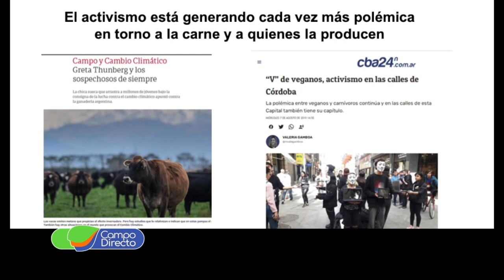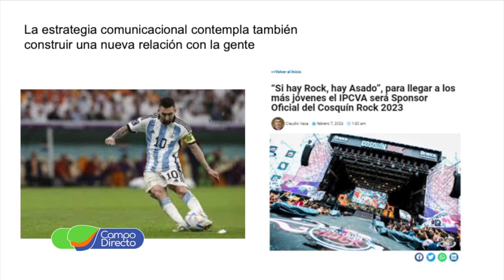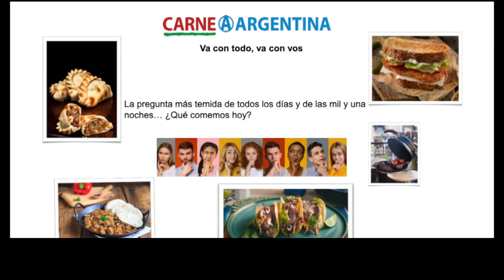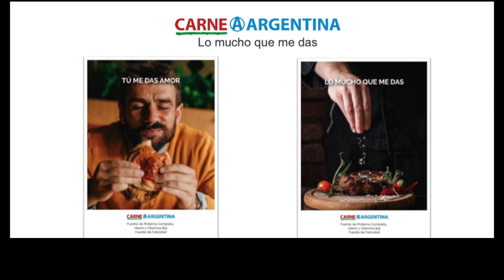Retos y oportunidades del mercado de la carne argentina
La ganadería de precisión y el engorde estratégico, son las claves para el negocio de la carne en el norte cordobés. Participamos de la Jornada del IPCVA en Jesús María.